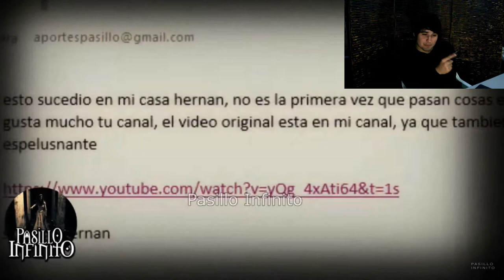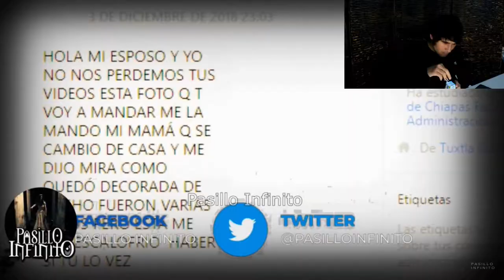Reaccionando a video de terror Pasillo infinito